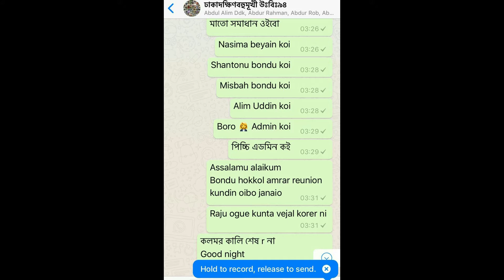94 reunion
This video has been created by :
Dr Ruhul Amin

Dhakadakshin Multilateral High School and College (Bengali: ঢাকাদক্ষিন বহুমুখী উচ্চ বিদ্যালয় ও কলেজ), or DDK ML High School and College for short, is an educational institution of Golapganj Upazila under Sylhet District in the Division of Sylhet, Bangladesh.